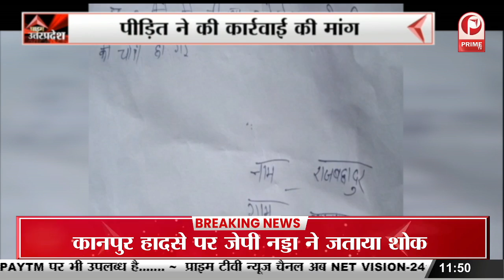CM शोभा यात्रा को लेकर पुलिस ने किया फ्लैग मार्च, एसपी सिटी Krishan Bishnoi हुए शामिल || Prime Tv